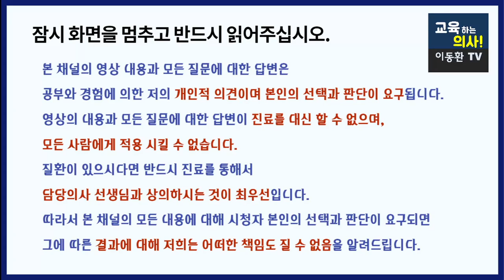나이가 들어가도 더 젊고 건강하게 사는 특별한 방법. 노화방지. 항노화.